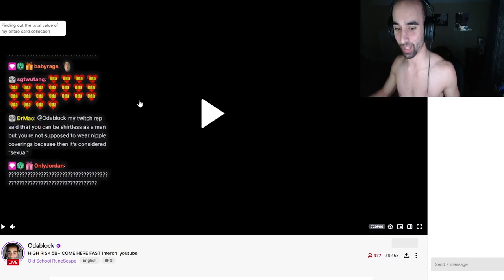Rat Tries To Call His Clan On Me At The New Rev Caves